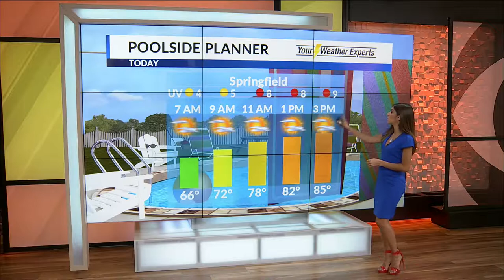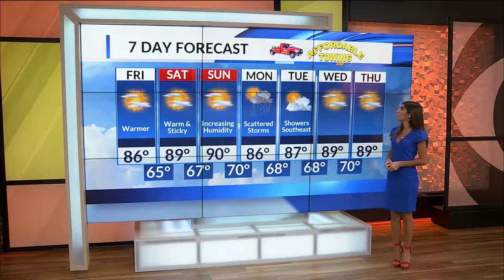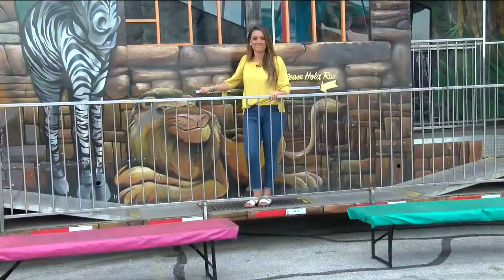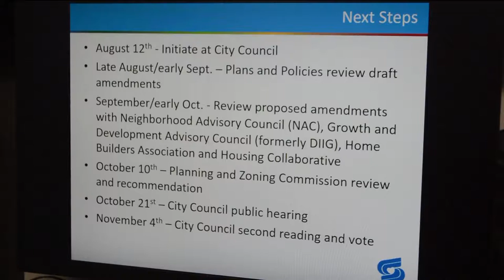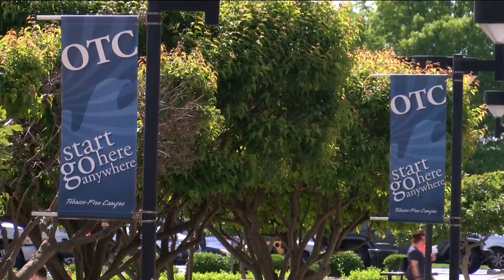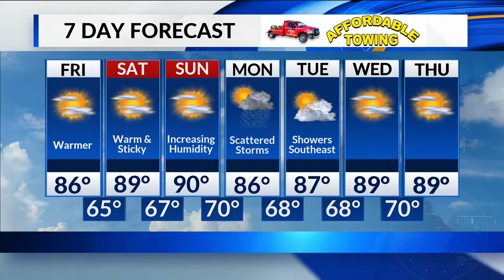Daybreak Podcast - July 26, 2019